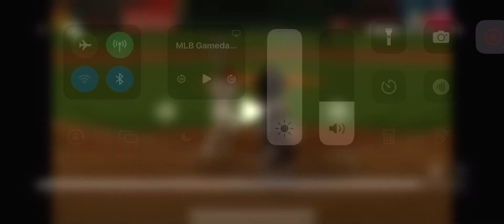Nick Castellanos 3 Run Home Run (17th Home Run Of 2024)